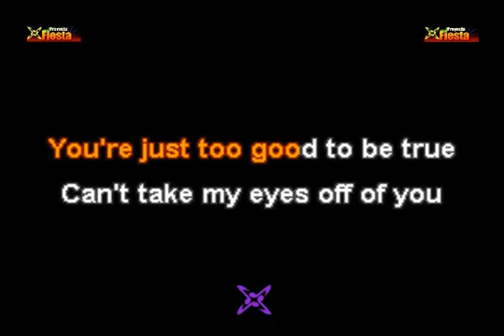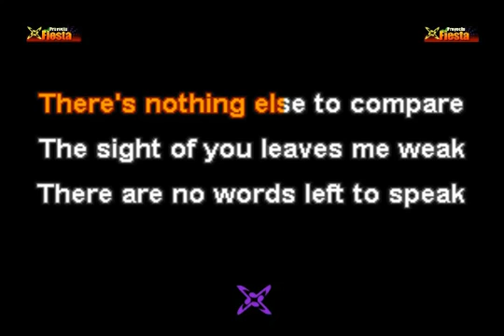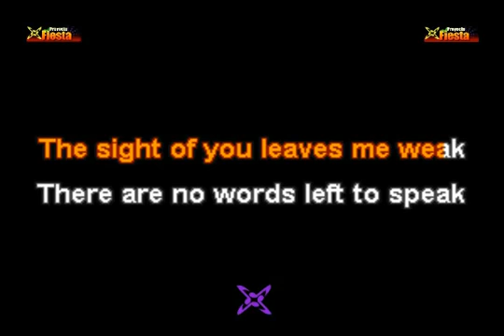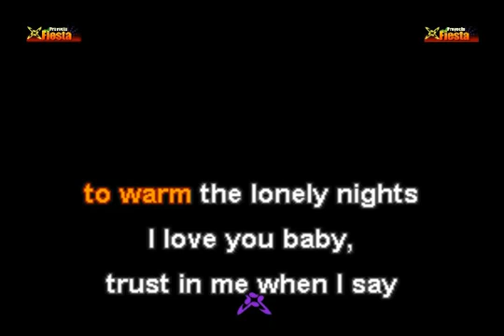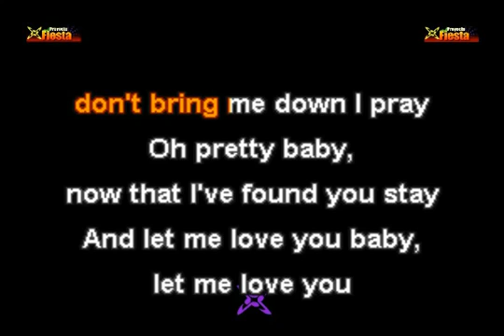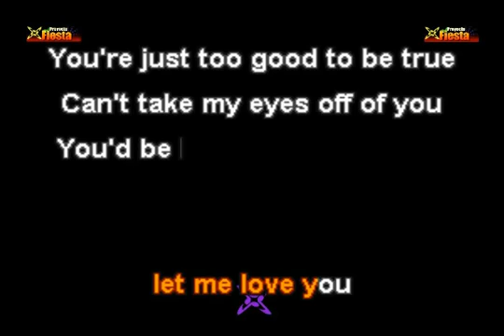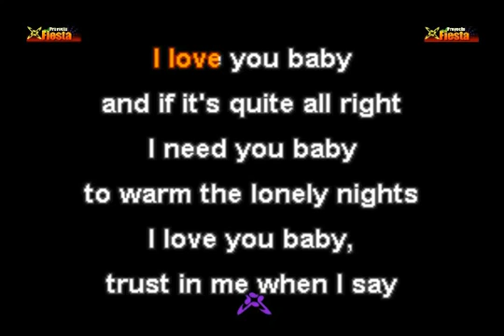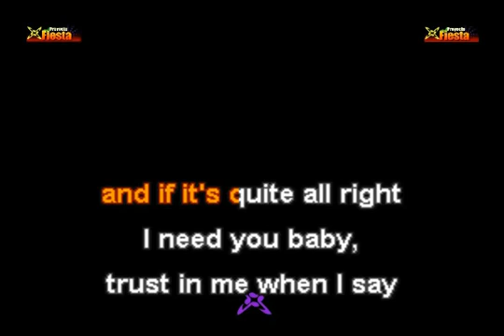Gloria Gaynor Can't take my eyes off of you KARAOKE